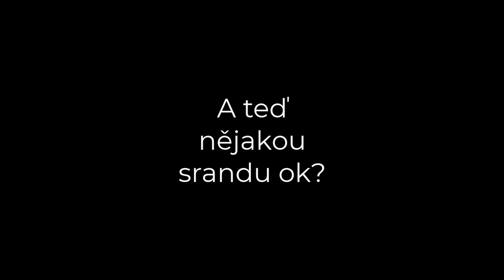🌵🌵🌵SRANDIČKY BY [UWU] V-9 🌵🌵🌵VWRP/NonWL🌵🌵🌵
Opět něco málo.
Pokud se ti server líbí tak neváhej a pojď erpit.